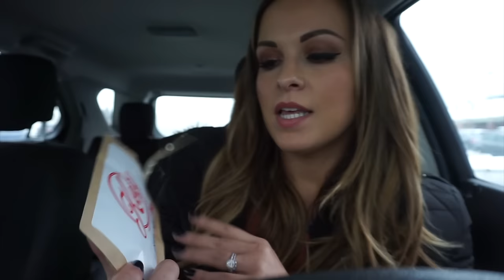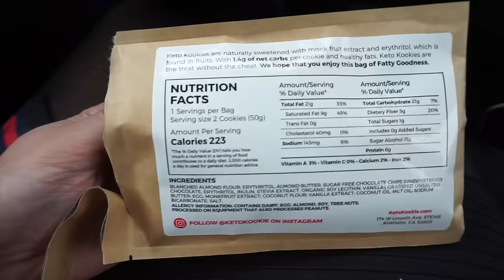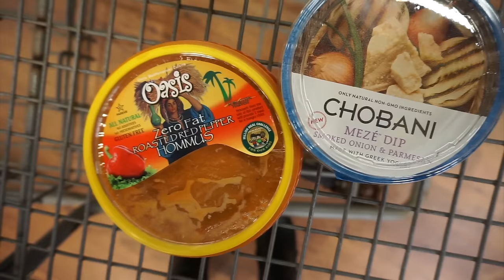Home Glute Workout | VLOGMAS EP 13